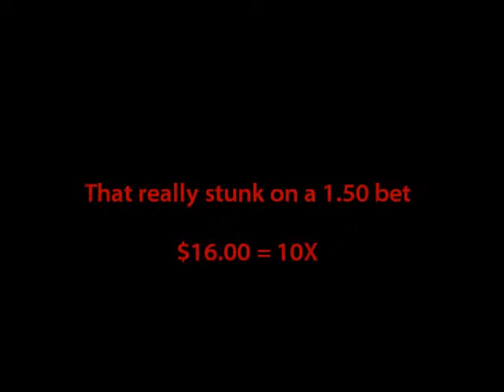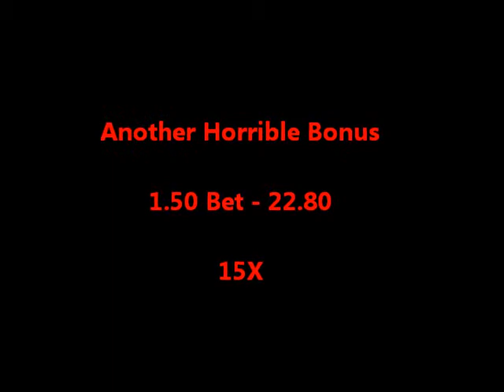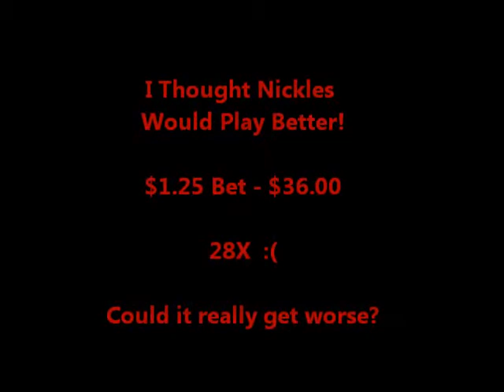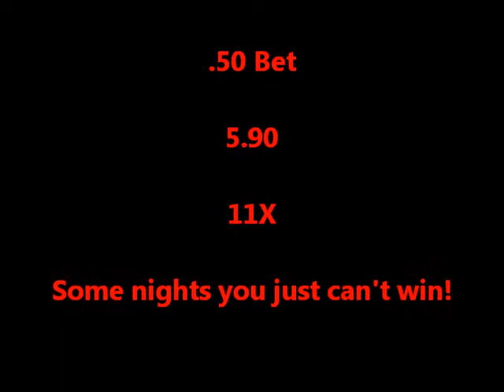A Typical Night At Our Locals #1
Crappy night at the casino